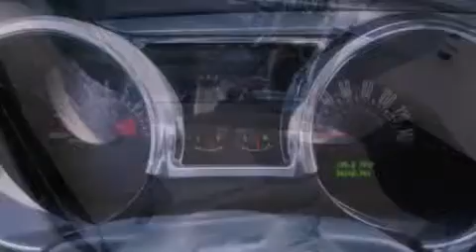2008 Ford Mustang Richwood TX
We have been honored to serve the Richwood TX area , we promise that your experience at our dealership will exceed your expectations !

 Year : 2008
 Make : Ford
 Model : Mustang
 Engine : 4.6L V8 24V MPFI SOHC
 Trans . : AUTOMATIC WITH OVERDRIVE
 Exterior : PERFORMANCE WHITE CLEARCOAT
 Miles : 36,242
 Interior : LIGHT GRAPHITE
 Stock : 188977

 Bobby Ford, Inc.